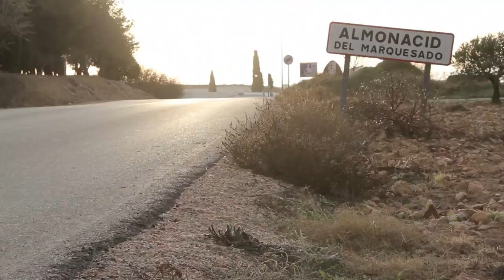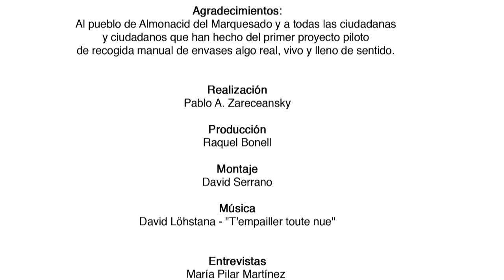Retorna realiza en Almonacid del Marquesado la 1ª Pueba Piloto de recogida manual de envases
A partir del día 30 de noviembre y durante un mes, los 500 vecinos de la localidad de Almonacid del Marquesado, en Cuenca, participarán en la prueba piloto de recogida manual de envases con la colaboración de las dos tiendas de comestibles del pueblo.
Retorna pretende con ello demostrar algunas de las ventajas del Sistema de Retorno de envases, que puede realizarse de forma manual o de forma automática con eficacia y transparencia. En este caso, se analizará el funcionamiento de la recogida manual, la colaboración ciudadana y la implicación de los pequeños comercios.